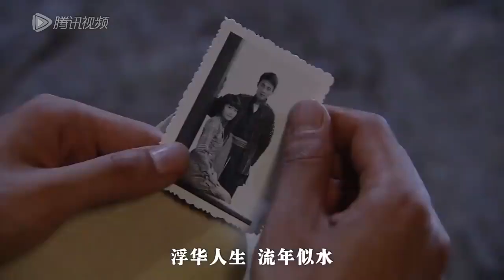《望族风波》第23集| 千金小姐回归家族，一手撑起衰弱的家业的故事（杜淳 ，高圆圆）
导演：赖水清
主演：杜淳， 高圆圆 ，刘德凯
《望族风波》讲述的是清末民初江南饼业大家“高家饼铺”的传奇故事。清末民初，苏州凤林镇上的“高家饼铺”远近驰名。高毓明与家中丫头碧云相恋，但高父坚决不容，碧云被迫离开。毓明奉父命与月卿成亲。毓明赴金陵洽商，遇已沦落风尘的碧云，得知碧云已身怀六甲，遂携其离开高家，碧云不久产下一女明月。十八年后，碧云临终嘱托毓明，盼明月能认祖归宗，毓明毅然将明月带回高家，但所有人都不能容她。不久，毓明病重故逝，二娘玉贞伙同饼铺大师傅卷秘方潜逃，饼铺面临危难。明月和饼铺二师傅杜浩然撑起高家家业，照顾罹病的兄长，视月卿如亲娘孝顺并不惜质押祖宅，挨家挨户的向乡人告贷。几经艰辛，明月终于赎回祖宅，重新挂上『江南第一店』的金字招牌。月卿感念明月，隆重迎回明月生母碧云的牌位，放入高家祠堂，自此视明月如亲生女儿。而浩然与明月，却终身扶持到老。